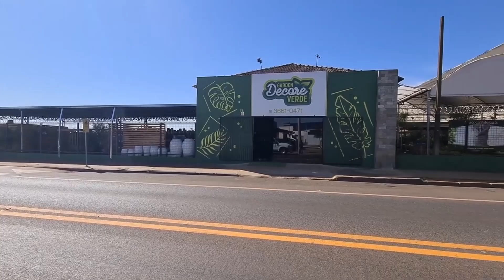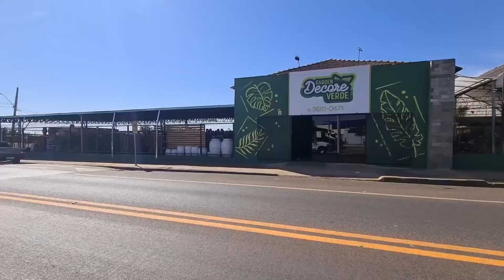Feira de Artesanato em Batatais! 🎉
Neste domingo, dia 06, às 17 horas, acontece a segunda edição da Feira de Artesanato em Batatais! 🎉 Venha conferir o melhor do artesanato local, com peças exclusivas e criativas feitas por talentosos artesãos da nossa cidade 👐. Não perca essa oportunidade de apoiar a economia criativa e levar para casa itens únicos! Esperamos por você!"

☑ Nossa Web TV produz conteúdo em vídeo, áudio e multimídia para todo seguimento de empresas e lojista.
Sua função criar, produzir, e interagir com publico, trazendo conteúdo de primeira com respeito e responsabilidade!

Rede de TV , Radiologista , Programa de TV

TZo7IGw80iNALR^MjdOwz^PB6M7A63